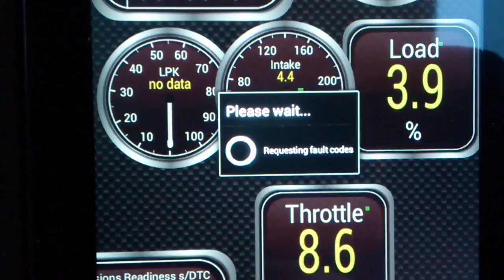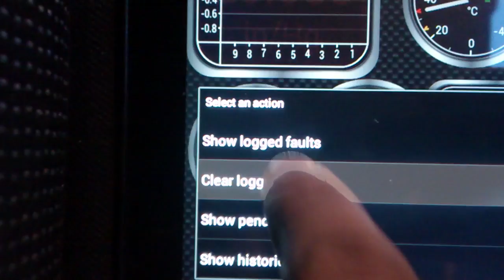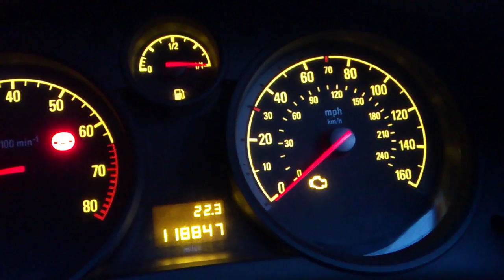How to replace Oxygen lambda sensor Astra H P0141 (bank1 sensor2)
How to change Oxygen Lambda Sensor Astra H 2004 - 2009
How To Change O2 Sensor Astra H MK5
I had an error P0141 which is
O2 sensor heater circuit (bank1 sensor2). Replaced the sensor clear the error and thats it. Sensor is located in exhaust, after the catalyst converter.